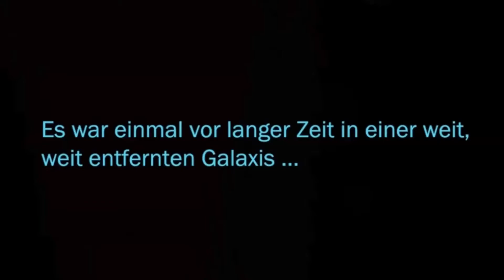SWTOR (BOTSCHAFTER) #162 - Wir bremsen auch für Imps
► Server: T3-M4
► Gilde: Arm der Republik/ Faust des Imperators

Sobrik also. Na gut, dann gehts mal auf in die "Hauptstadt", wenn man dieses kleine Kaff so nennen möchte. Und ganz zufällig führen uns da auch die Klassenquests hin. Hurranes beweist, dass wir auch mal ganz nett sein können (haaaahaha! Wers glaubt) und ich bringe einem Cyborg bei, wie man gleichzeitig arbeiten UND Schmuddelfilmchen schauen kann. Jaaha!